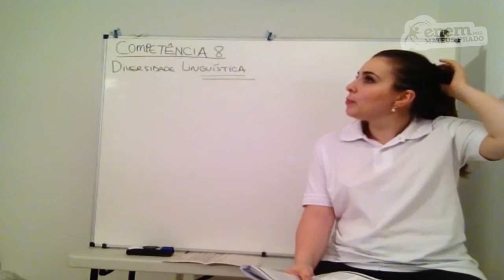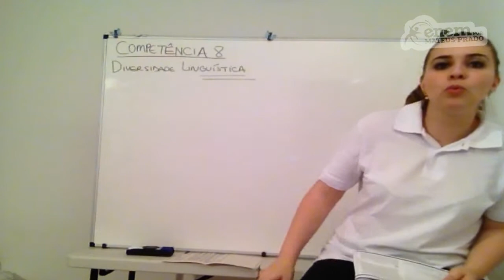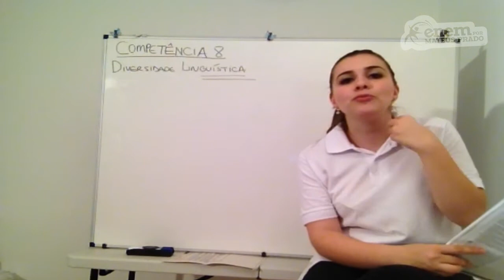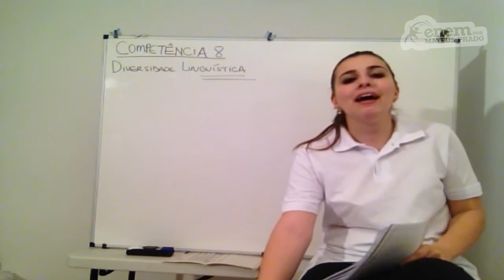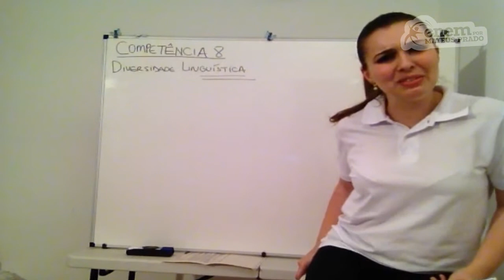GUIA ENEM - Linguagens e Códigos - Comp. 08 - Q32 Atividades